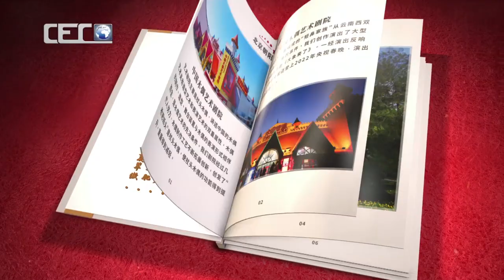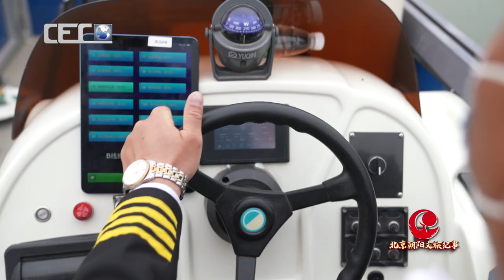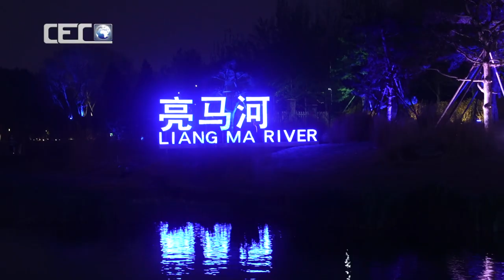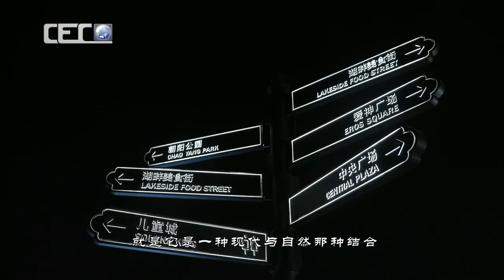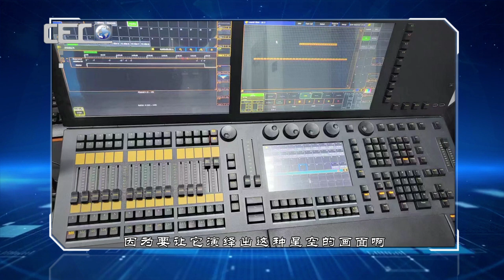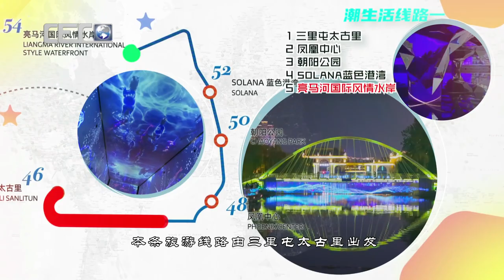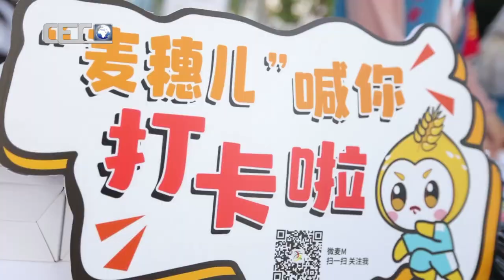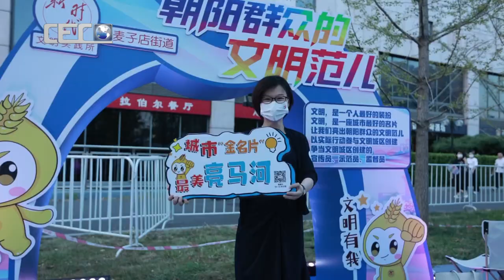《北京朝阳文旅纪事》 第14集 轻舟亮马河国际风情水岸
📖 主题：北京朝阳文旅纪事
由中共北京市朝阳区委宣传部作为指导单位，北京市朝阳区文化和旅游局主办、北京民俗博物馆承办的大型原创电视杂志《北京朝阳文旅纪事》，旨在将朝阳区文化旅游资源与中国优秀传统文化紧密结合，大力推动文旅融合的高质量发展，进一步构建朝阳区文旅融合发展体系，充分利用区域内丰富的文化遗产、文创园区、特色村落等重点内容，深入挖掘旅游项目的文化内涵的同时，宣传朝阳区文化旅游主题打卡地，推进朝阳区国际消费中心城市主承载区建设，进而助力首都全球消费中心城市的建设。以实际行动贯彻落实党的＂二十大＂精神，推进文化自信自强，铸就社会主义文化新辉煌，繁荣发展文化事业和文化产业，增强中华文明的传播力和影响力。

【家在顺德】记录顺德祠堂建筑文化, 展现祠堂之美, 传承岭南文脉